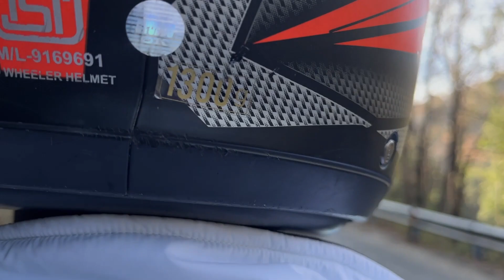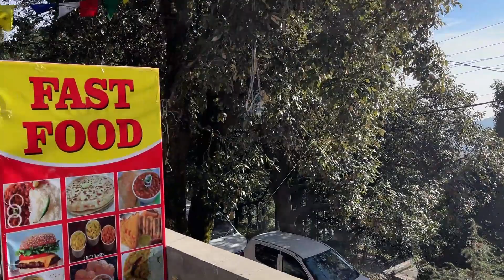Nainital Tour vlog Part 1 | Himalayan/Snow view point |@shashi22vlog68 @rambler_priya12vlog |Vno.29